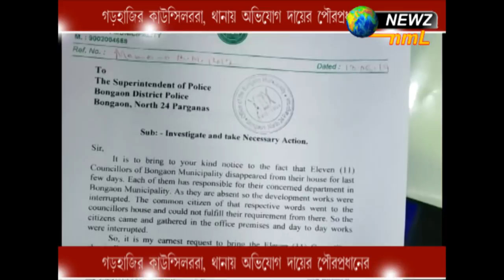গরহাজির কাউন্সিলররা, থানায় অভিযোগ দায়ের পৌরপ্রধানের